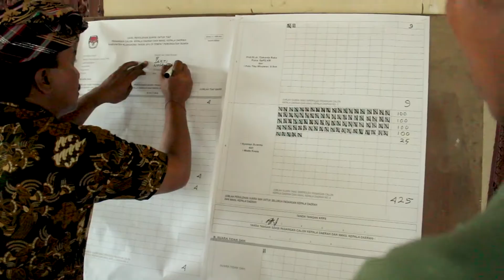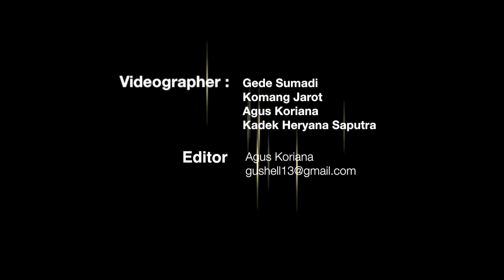The Leveh Band Putra Harapan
The Leveh Band (lepeh)
Putra Harapan
Gitar/vocal Pande Kadek Heryana Saputra Saputra
Drum : Agus Koriana
Lead Gitar : Manghell Komang Budiarta,
Bass : Kdek Ludra Bagus,
Lead Vocal : Wayan Wayan Sukadana
Cipt. Wayan Sukadana

Putra Harapan ( Lagu Untuk Suwirta -- Kasta )
Suka cita tanpa kata-kata
Tangis bahagia tanpa air mata
Penantian panjang, kerinduan yang mendalam
Kini kau menjawabnya, wahai engkau putra terbaik
Kepercayaan rakyat telah diberikan
Jangan sampai engkau sia-siakan
Tetaplah melangkah, lurus kedepan
Jadikan Klungkung unggul Sejahtera, Wahai engkau Putra terbaik
Reff :
Kau cahaya harapan, ditengah kegelapan
Jadilah obor perubahan
Jangan sampai kau abaikan, janji yang telah kau ucapkan
Jadilah pemimpin termuliakan
Yang selalu dikenang Jaman, yang tak lekang peradaban
Kami akan selalu doakan, semoga kau selalu dimudahkan

Semoga berkenan.